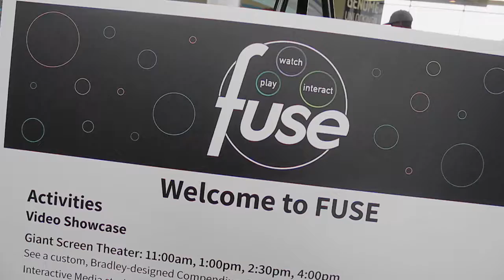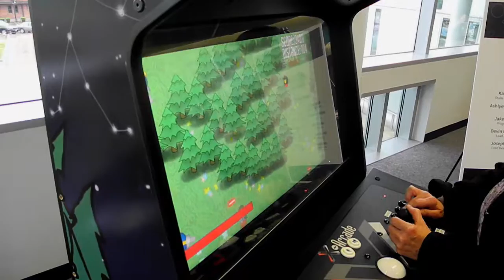Fuse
This video is for my Digital Journalism class project.